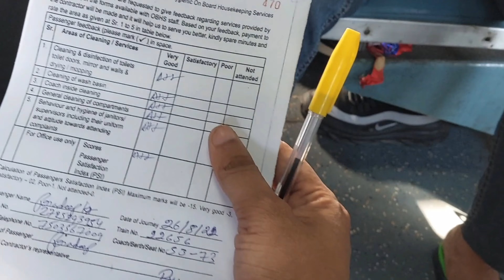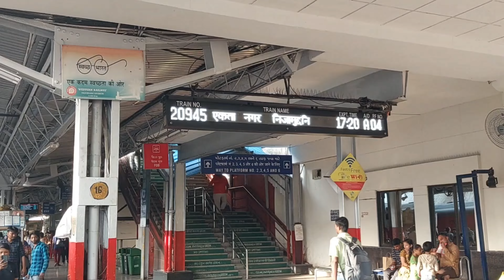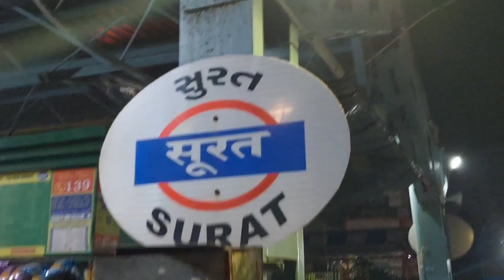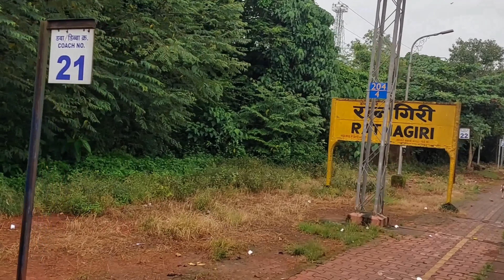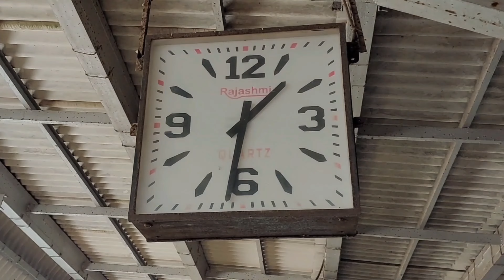Goa जाने के लिए Thirukkural Express -12642 हजरत निजामुद्दीन से कन्याकुमारी !!